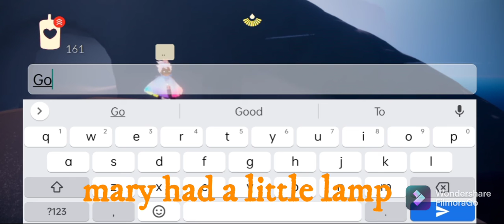EASY TUTORIAL MARY HAD A LITTLE LAMP SONG | SKY: CHILDREN OF LIGHT